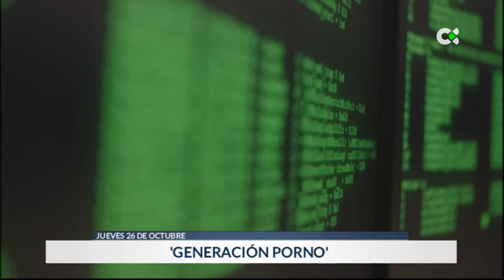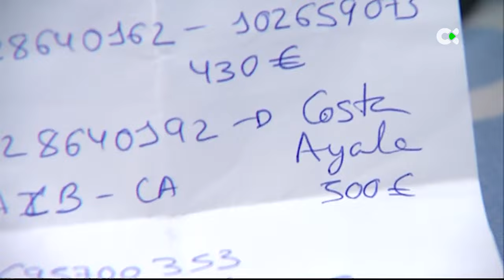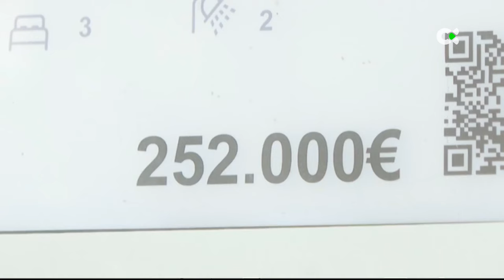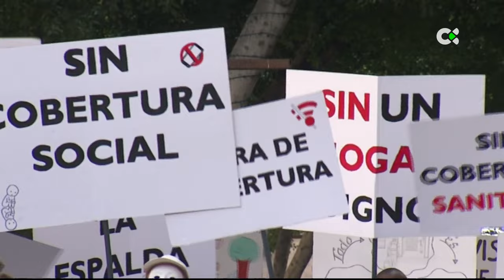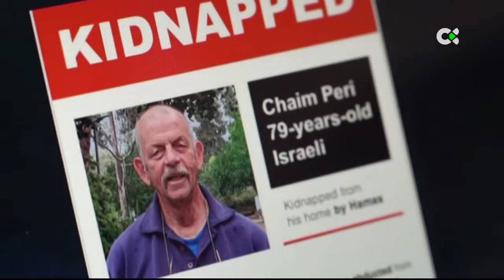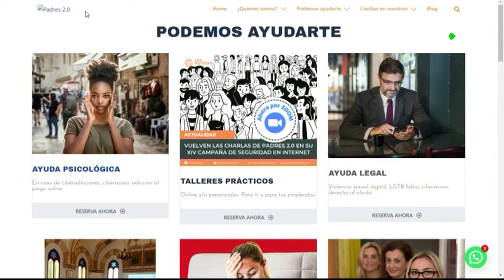Telenoticias 2 | 26/10/23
Repaso por los principales titulares de la jornada del 26 de octubre de 2023